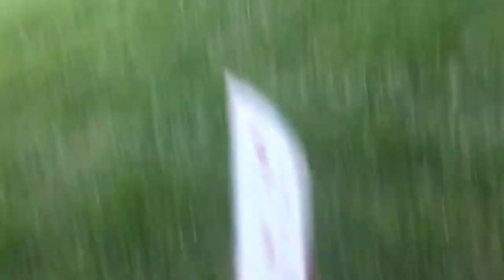Bbf:murder mystery 2